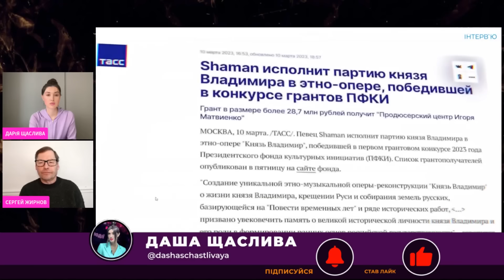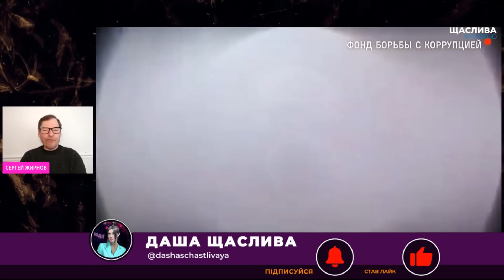💥Сенсации по Валерию Соловью в Кремле не случилось! @SergueiJirnov/@dashaschastlivaya/@pryamiy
Мое новое интервью известной ведущей Даше Щасливой для ее канала, а также для весьма популярного украинского телеканала @pryamiy  про переназначение Путиным Мишустина на пост премьера - сенсации, объявленной Валерием Соловьем не получилось